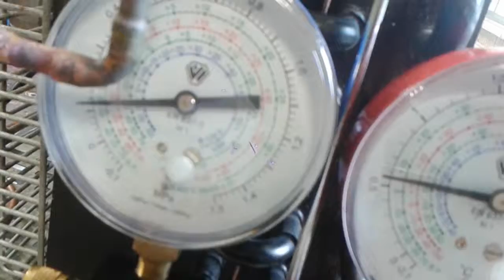REFRIGERATION SYSTEM-PUMP DOWN-MARTXA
Hemen tolosaldea goi mailako mantentze alorraren azalpen bat.